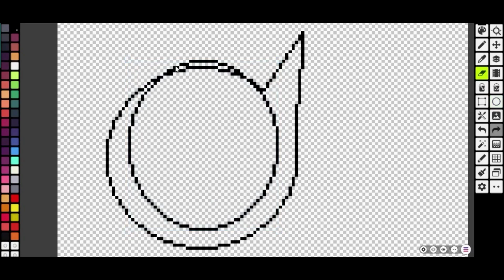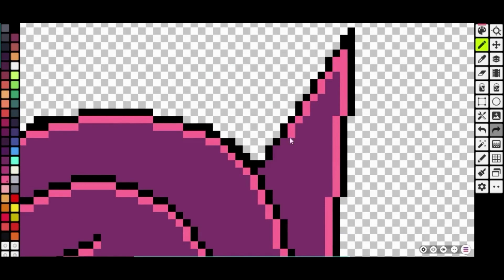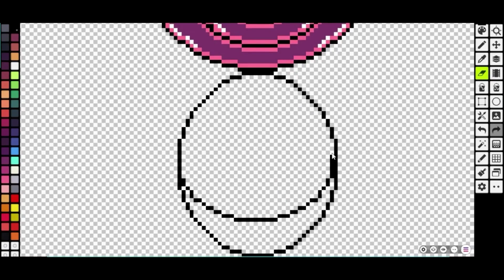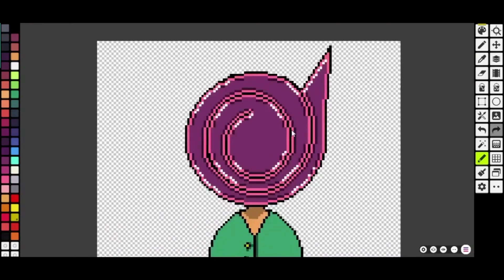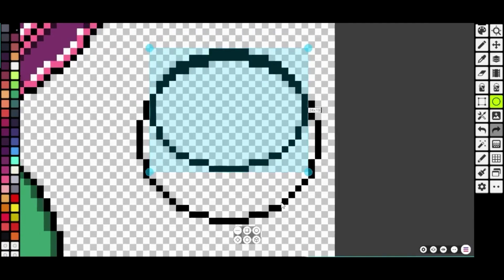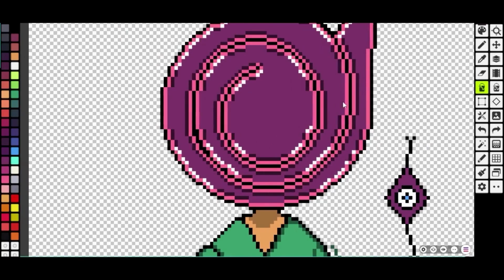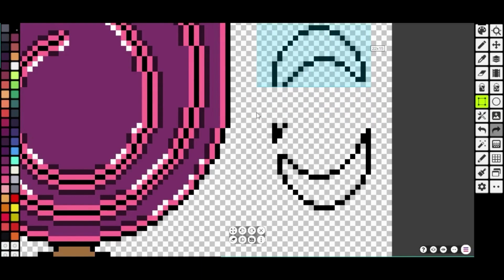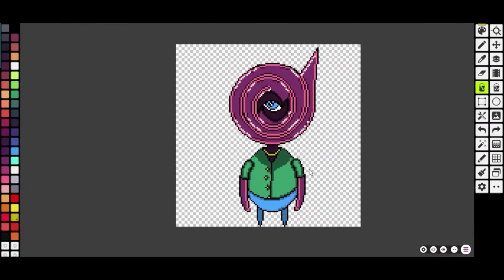Recreate my First Painting into Pixel Art | J4K3COX | Pixel Studio | Time Lapse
Channel & Discord Contributors:

Lacie
Archer
Karl
underscorenorm
ThirdxTrick
DeltaRose
Nutty2Chat
Smokers Lounge Productions

Be a contributor: Donate any amount to the PayPal listed below with a (appropriate) Name/Tag/Nickname/user name in the message! Your name will be added to my contributors page FOR EVER!

underscorenorm/Echo Escalator

Creator of the Pizzaboy Discord
Bot-

Smokers Lounge Productions

ThirdxTrick

DeltaRose